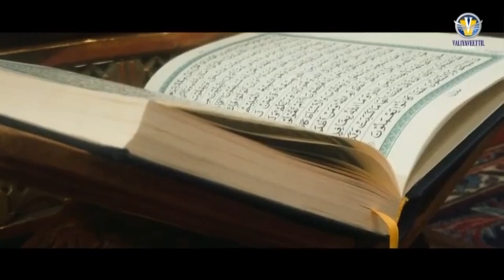Muthin Fathima - Contest - Female Contestant # 3 Ms. Sana C P